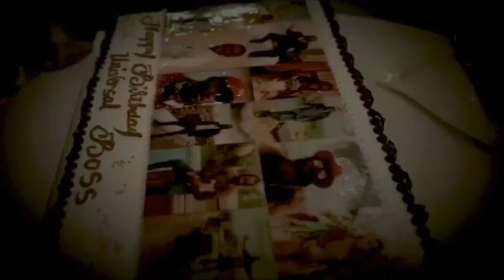IPL 2020 : Preity Zinta & Kings XI Punjab Team Celebrate Chris Gayle's Birthday in Dubai